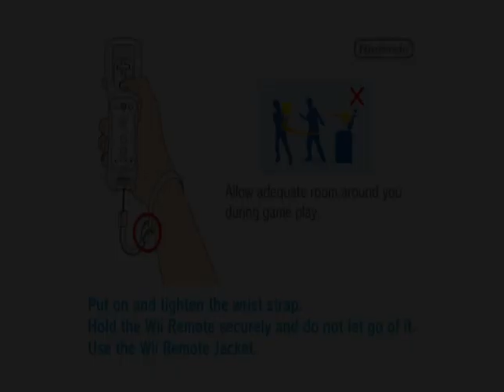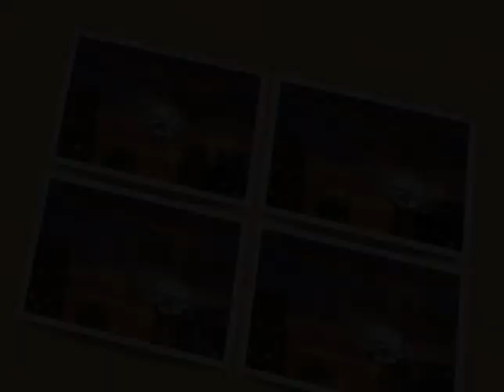Wii Party Minigames (Battle mode TAS)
It's time for Guest F to fight her fears into a arena of CPUs.